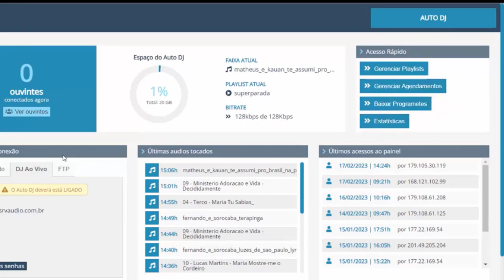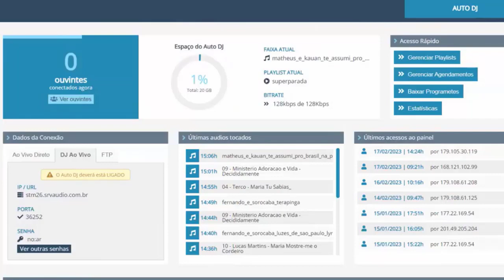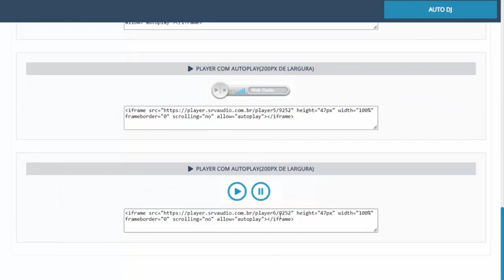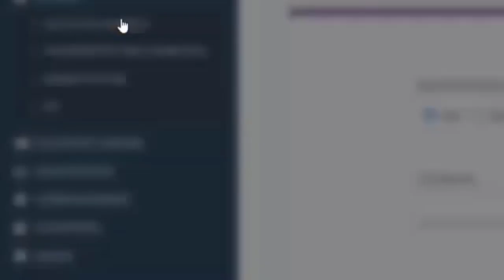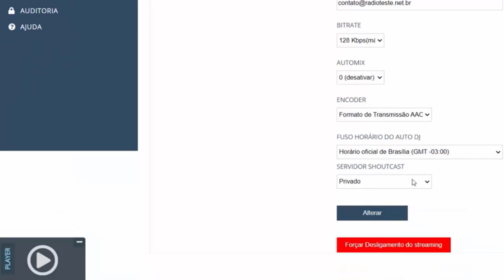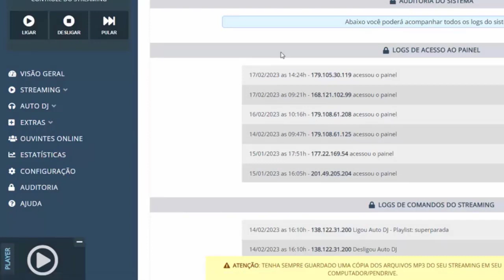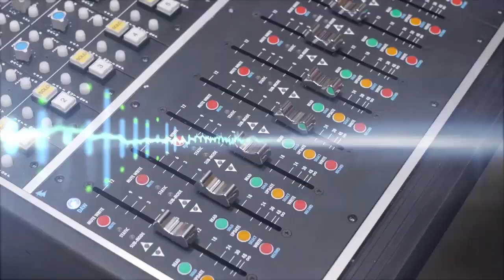01 TUTORIAL PAINEL STREAMING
SITE / STREAMING / APP / RADIOSNET